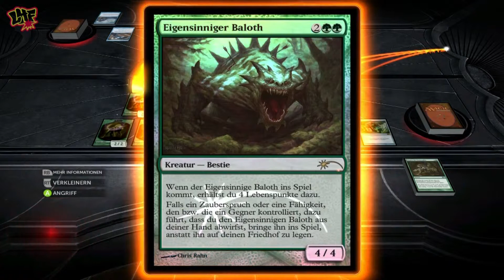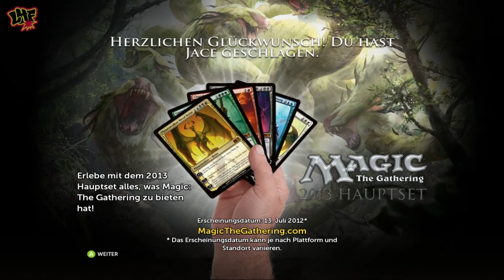Let's Play Magic The Gathering - DotP 2013 Kampagne #06 Jace [German] [HD]